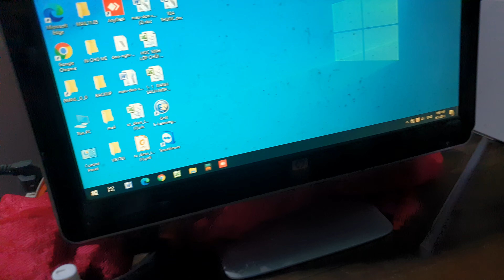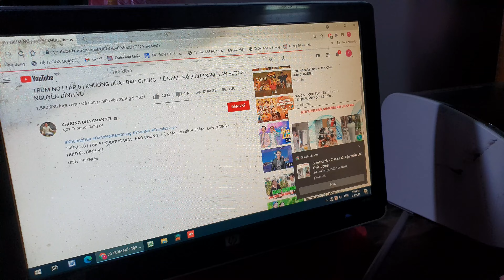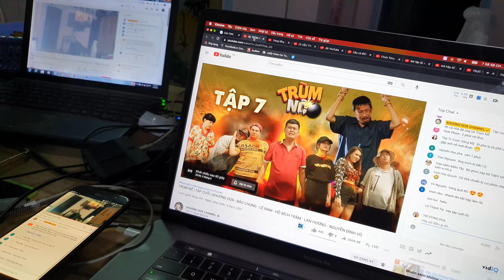REACTION TRÙM NỔ TẬP CUỐI KHƯƠNG DỪA | ĐẠI GIA ĐÌNH STING ĐEN TẬP HỌP ĐEM PHIM TRÙM NỔ RA CHIẾU RẠP